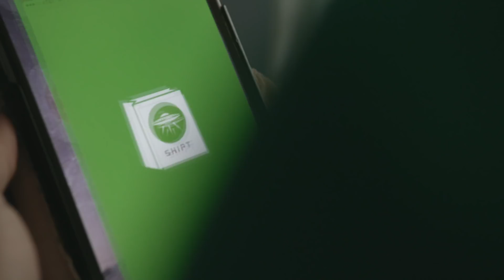Shipt Shopper Stories: Michelle from Detroit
It’s Shipt Shoppers like Michelle who make ShiptLife so meaningful.

See how this mother of 10 and cancer survivor finds peace through shopping.